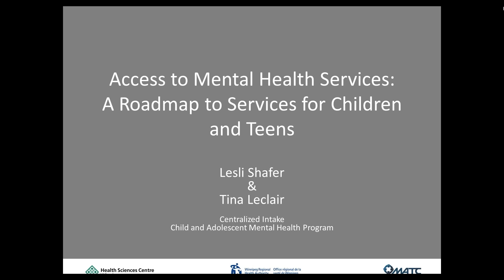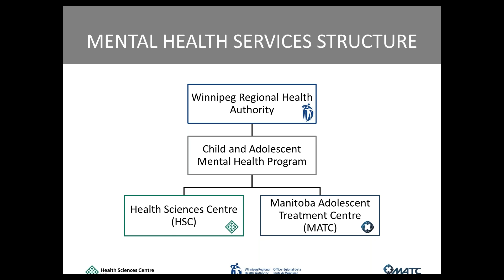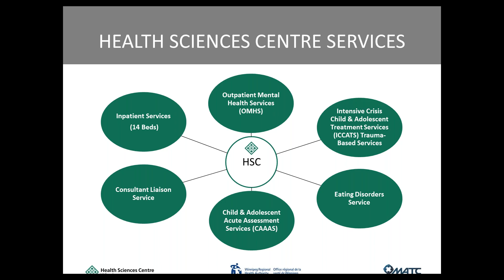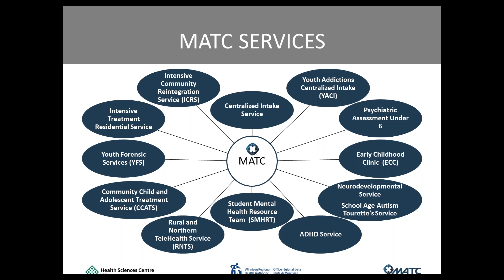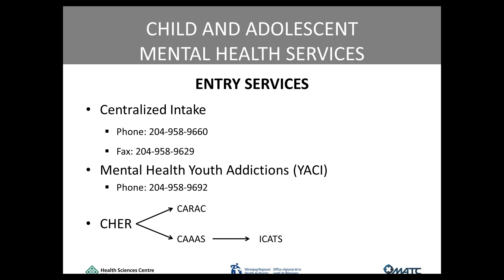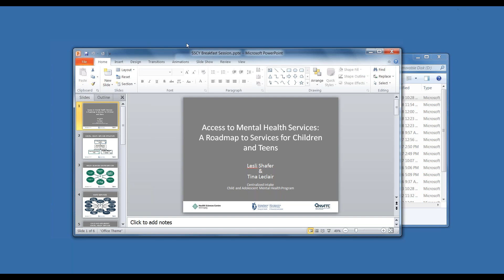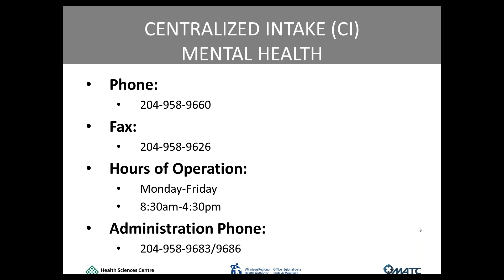Breakfast at SSCY: WRHA Child and Adolescent Mental Health and Addiction Services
Topic: WRHA Child and Adolescent Mental Health and Addiction Services: Service Descriptions and a Roadmap to ACCESS

In this presentation you will learn about:
• The Manitoba Adolescent Treatment Centre (MATC)
• Mental health services available to children and teens
• How to access mental health and addiction services